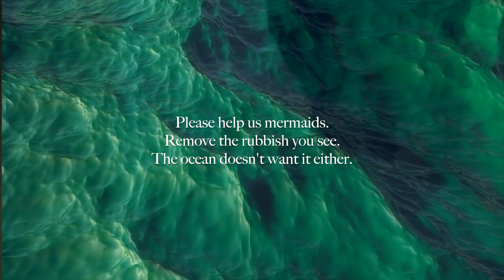Mermaid In Newquay Harbour - Help The Ocean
This is the first time I explore this harbour and decided to remain out of sight. I discovered discarded fishing line, crisp packets and a sunken blue plastic barrel.  However I did notice there are litter pickers and reusable bags ashore to help clear this beautiful beach...so I might go back and watch the humans some more.

Oceans of love and stay wild,
Taurva